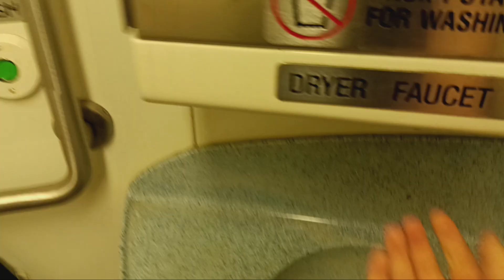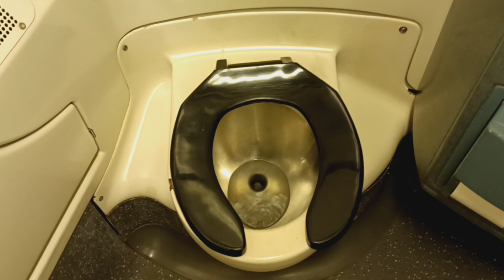MTA Metro-North Railroad M7 restroom